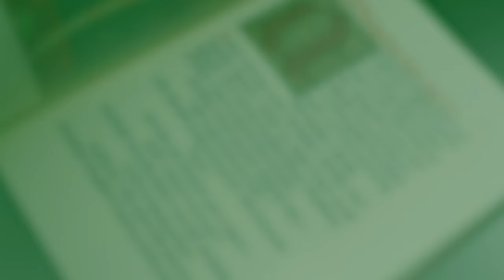DREAM SYMBOLS: Masculine Elixir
Join Lisa, Joseph, and Deb as they illuminate the mysterious corners of the unconscious by interpreting your dreams, illustrated.

They analyze the dream of a 40-year-old woman who is a a full-time mom. She possesses a special elixir for men with a titillating method of delivery that gives her pause:

“I possess some kind of potent male elixir for health. It is a sticky, clear syrup made from pine needles. I’m not sure what to do with it. I am being interviewed, or it is the first day of a new job, a job I’m not sure I want, but because I have this elixir, I have applied and am right for it.

My new boss, a woman, is showing me around. She is not the kind of woman I connect with, maybe a career woman in a cheap suit or sportswear running a place for men, like a gym or male health center. I don’t think my boss knows I have this elixir. I’m waiting until she’s done showing me around to present it. I’m pretending to be interested, but I know I just want to present the elixir and be done with it. I’m not interested in this place. I’m not sure how to use the elixir or really anything about it.

As soon as I had the opportunity to start the job, I started asking questions about my new boss: Is it safe? What should I say about it? I don’t want to make false claims. I possess this elixir, kind of reluctantly. I have a vague sense that it may need to be administered through oral sex. I don’t want to do that to all the men here and feel dread about it. I think of the possibility of catching a disease if I have to perform oral sex on that many men. I hope there is another way to take it and that I can just offer it and allow the men to administer the elixir to themselves if they want. I don’t want to be part of it. There’s a sense that I’d rather not have to be involved in all this, but it’s important and my duty as possessor of this elixir.”

Uncover your unconscious and join Dream School to learn how to interpret your own dreams. Begin your journey